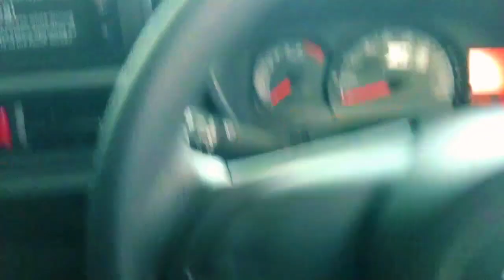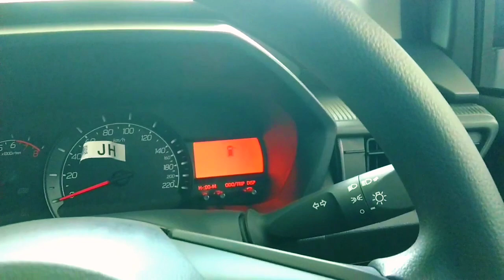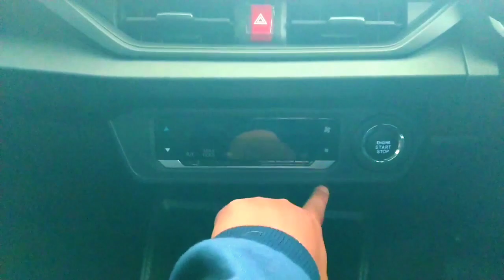HARGA NYA NAIK LUMAYAN!!! BEGINI PERUBAHAN NYA , DAIHATSU ALL NEW AYLA 1.2 R ADS CVT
daihatsu ayla , merupakan sebuah lcgc dari  daihatsu .  yang saat ini sudah menginjak generasi ke 2.  mobil ini memiliki perubahan dari segi tampilan dan platform yang di gunakan yaitu menggunakan platform DNGA (Daihatsu new global architecture) . varian mesin yang di tawarkan masih sama dengan sebelum nya yaitu 1000 cc dan 1200 cc. tapi untuk mesin 1200 cc menggunakan mesin baru yang berbeda dari model sebelum nya